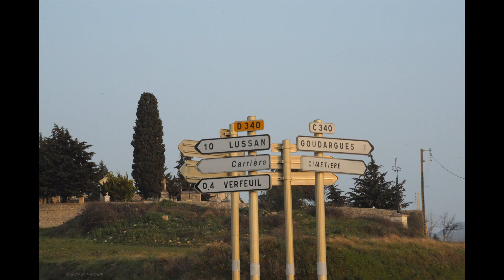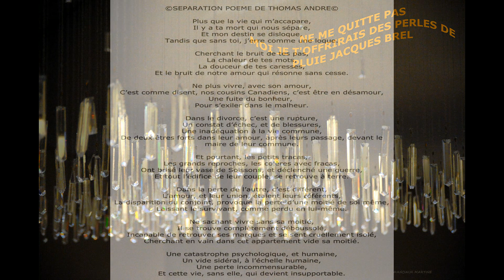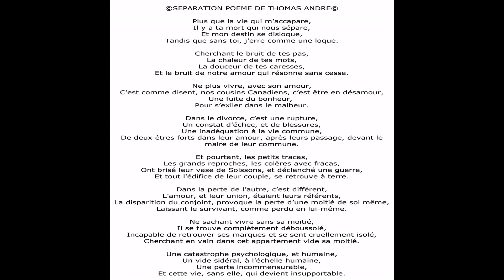©HD SEPARATION THOMASAndréMartineANCIAUXCréatricePhotoPeintureMondeVieMariageDivorceMaladieMort©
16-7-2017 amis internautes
musique interdite par youtube changement bande son

la disparition de l'être aimé, un des moments les plus durs d'une vie, pouvoir l'assumer est soit une victoire, soit une survie,chaque être devant ces faits, est différent

PRESENTATION : HD HOMMAGE A MICHEL DELPECH
CHANSON LES DIVORCES POEME THOMAS André
Martine ANCIAUX Créatrice Photo-Peinture, Monde Tv Web Amour Vie

La vie est souvent injuste, car de votre plus beau jour de votre vie, votre mariage, avec le temps cela
Peut-être Pour les divorcés, le jour de leur plus grande erreur.
Pour les veufs, et les veuves, c’est autre chose,
C’est la disparition de sa moitié, et sans elle et sans lui la vie ne sera à jamais plus pareille.
THOMAS André

©SEPARATION POEME DE THOMAS ANDRE©

Plus que la vie qui m’accapare,
Il y a ta mort qui nous sépare,
Et mon destin se disloque,
Tandis que sans toi, j’erre comme une loque.

Cherchant le bruit de tes pas,
La chaleur de tes mots,
La douceur de tes caresses,
Et le bruit de notre amour qui résonne sans cesse.

Ne plus vivre, avec son amour,
C’est comme disent, nos cousins Canadiens, c’est être en désamour,
Une fuite du bonheur,
Pour s’exiler dans le malheur.

Dans le divorce, c’est une rupture,
Un constat d’échec, et de blessures,
Une inadéquation à la vie commune,
De deux êtres forts dans leur amour, après leurs passage, devant le maire de leur commune.

Et pourtant, les petits tracas,
Les grands reproches, les colères avec fracas,
Ont brisé leur vase de Soissons, et déclenché une guerre,
Et tout l’édifice de leur couple, se retrouve à terre.

Dans la perte de l’autre, c’est différent,
L’amour, et leur union, étaient leurs référents,
La disparition du conjoint, provoque la perte d’une moitié de soi même,
Laissant le survivant, comme perdu en lui-même.

Ne sachant vivre sans sa moitié,
Il se trouve complètement déboussolé,
Incapable de retrouver ses marques et se sent cruellement isolé,
Cherchant en vain dans cet appartement vide sa moitié.

Une catastrophe psychologique, et humaine,
Un vide sidéral, à l’échelle humaine,
Une perte incommensurable,
Et cette vie, sans elle, qui devient insupportable.